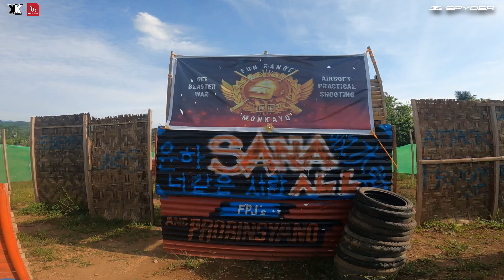Bang! Bang! Part 1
Another Set of bakbakan with @Noviem @Poi2x @Ivan @Pulong at Fun Range Monkayo, Monkayo, Davao De Oro.